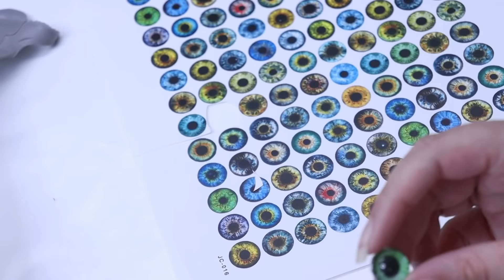Making Realistic Momo from Avatar The Last Airbender (DIY Art Doll Tutorial)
Thank you for clicking and watching this video! In this video we make momo from avatar the last airbender!

Folkart acrylic paint set

Super Sculpey

Super sculpey firm

Sculpting tools

Quilt batting

Airbrush compressor

All other music from Epidemic Sounds